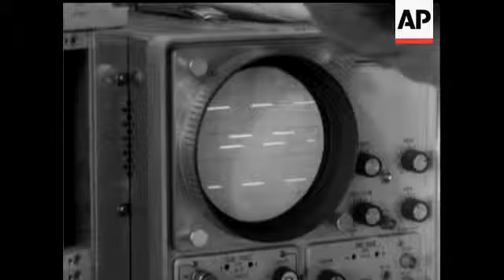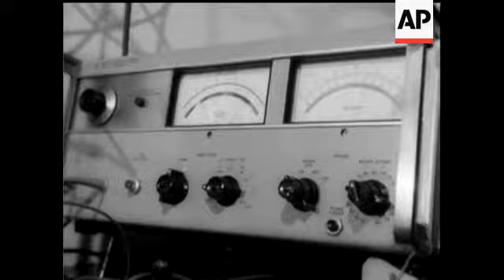RADIOTELESCOPE - SOUND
68 Giant dishes are joined together to form a powerful new radio- telescope - general scenes of the work being carried out.